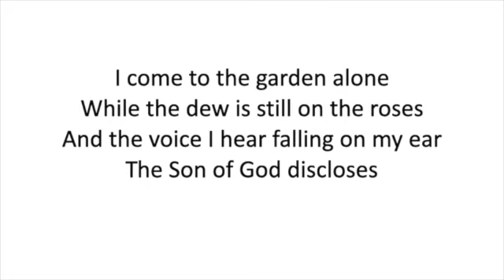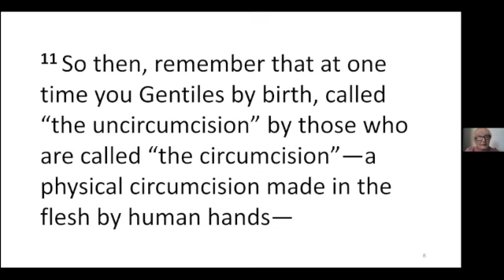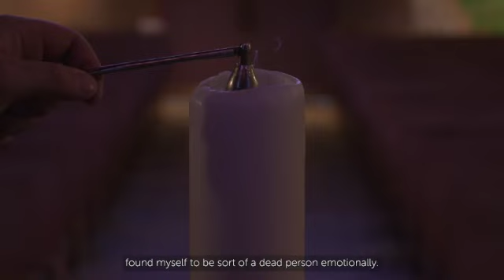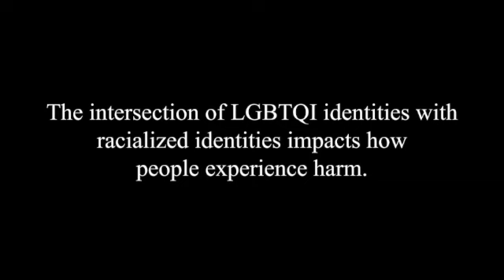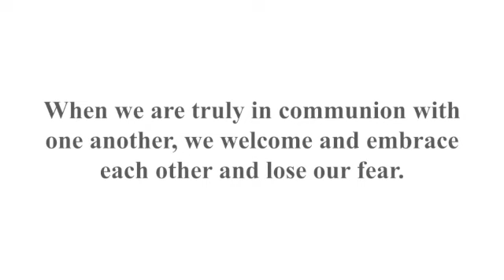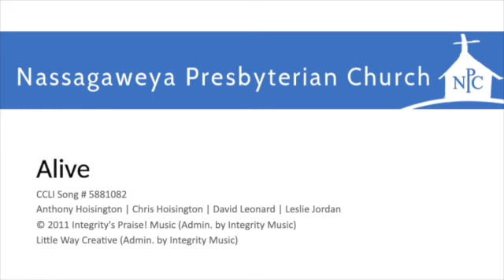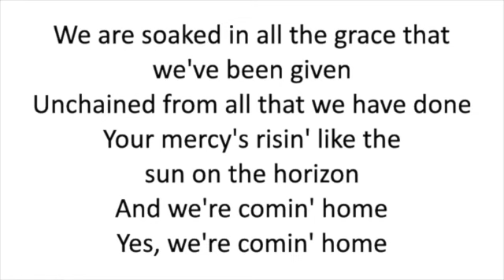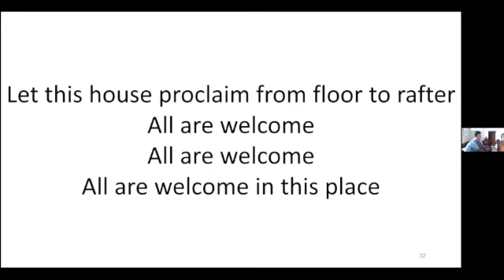Worship - October 31, 2021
Sermon: A legacy of grace